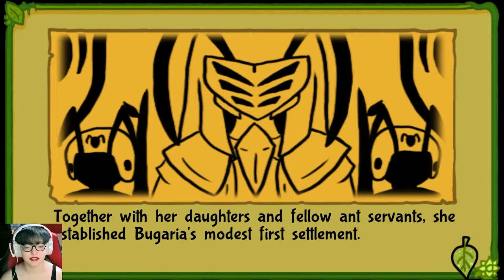Bug Fables Ep1 - Adventure Awaits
We start our new adventure! full of bugs? Yeah pretty sure there bugs like actual bugs.